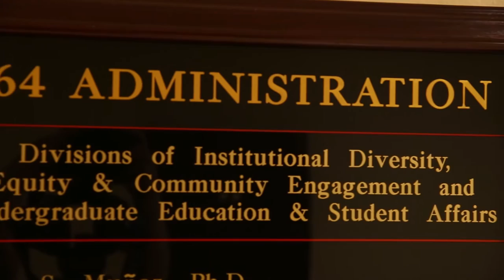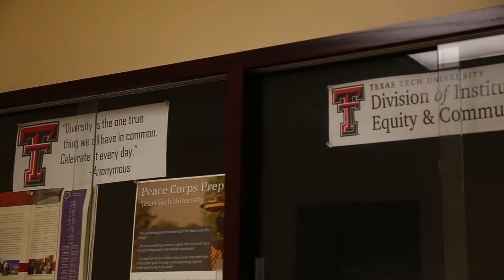Discover Texas Tech: Division of Institutional Diversity, Equity & Community Engagement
This segment explores the numerous aspects of Texas Tech's Division of Institutional Diversity, Equity and Community Engagement.